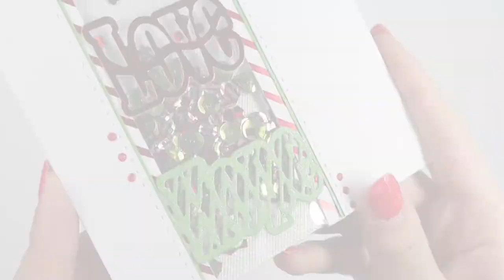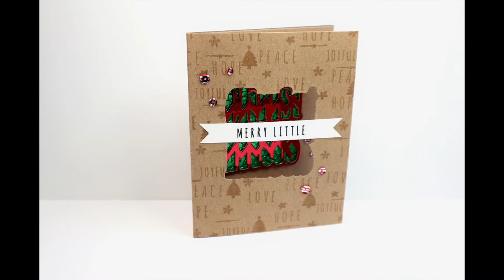Christmas See-through Shaker Card - Creative recycling: Cello Bags | Tonic Craft Kit 44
Hello craft friends! Here we are at the last card I made with Tonic Craft Kit 44 "Santa's Sentiment" by Tonic Studios. Today we're going to do some creative recycling using clear cellophane bags to create a beautiful Christmas See-though shaker card!

Enjoy my video and BeeColorful!

INFO TONIC CRAFT KIT
From USA:

Starlit Snowflakes, Candy Cane, Christmas Magic, Falling Snow **2 random pots

=SUPPLIES (NOT INCLUDED IN THE KIT)
-BASIC TOOLS
Paper Creaser - 6-inch (Ranger)
Baby Wipes (Huggies)
- Ball Stylus Clay Sculpting Tools
Red Double Sided Tape Adhesive Super Strong - 6mm
Pencil
Tape Adhesive - Transparent (Scotch)

-PAPER AND OTHER MATERIALS SHEETS
Recycled Acetate (packagings)

-MISCELLANEOUS
Recycled Cello Bags (packagings) - clear
- alternative: Cello Bags - 5x7"(Craft UK)
Bustine di cellophane riciclate - trasparenti